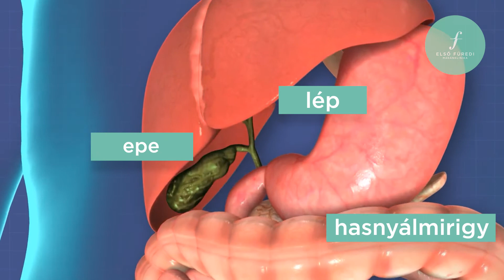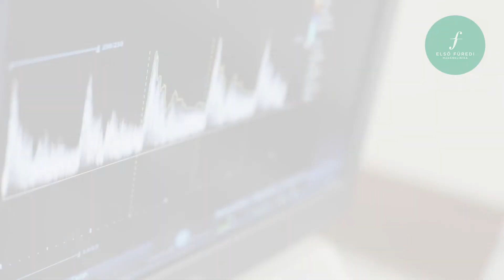Hasi ultrahang Balatonfüreden | Első Füredi Magánklinika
🏥 Kellemes környezetben, sorban állás nélkül, professzionális gépek, kiváló szakorvosok várják Balatonfüreden az Első Füredi Magánklinikán.

A nagy felbontású ultrahang készülékek megjelenésével új lehetőségek nyíltak a diagnosztikában.

Első vizsgálatnak választva a szakorvosok előszeretettel veszik igénybe az ultrahang vizsgálatot, mint megbízható képalkotó diagnosztikai módszert.

Az ultrahang elsősorban hasi, mozgásszervi, lágyrészek és az érrendszer vizsgálatára alkalmas.

Hasi és alhasi panaszok – hasfájás, haspuffadás - esetén érdemes hasi ultrahang vizsgálatot végeztetni.
A hasi panaszok közül az ultrahang alkalmas a ciszták, vagy egyéb kóros elváltozások észlelésére a májban, lépben, vagy hasnyálmirigyben.

Segítségével kimutatható a lép megnagyobbodása, vagy például a vese- és epekő is, de alkalmazható a daganatos elváltozások áttéteinek diagnózisában is.

Továbbá a kismedencében a nőknél  a méh, petefészkek, petevezetékek, húgyúti szervek, a férfiaknál pedig  a prosztata és herék vizsgálatára használják.

Az eljárás fájdalommentes, sugárterheléssel nem jár, így korlátlan számban ismételhető.

40 év felett szűrővizsgálat jelleggel évente egyszer érdemes hasi ultrahangot végeztetni.

Panasz- és tünetmentes esetben is lehet vese, vagy epekő, esetleg daganatos elváltozás, amelyeknél nem mindegy, hogy mikor kerülnek felismerésre.